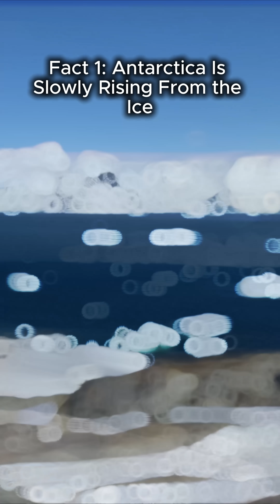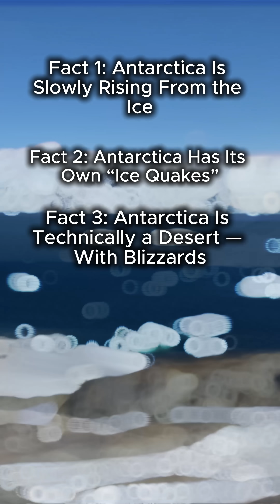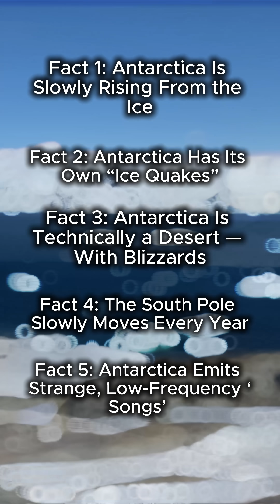❄️ “5 More Antarctica Facts That Sound Unreal”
❄️🌬️ Antarctica is far from silent. From ice quakes and drifting poles to humming glaciers and rising land, these 5 new facts reveal the hidden motion beneath Earth’s coldest continent.

👇 Which Antarctica fact amazed you the most?